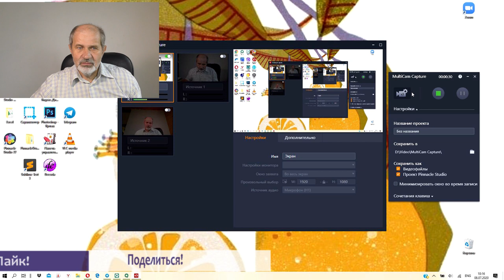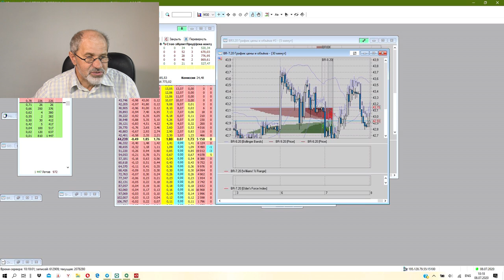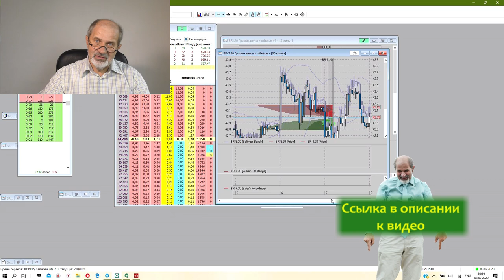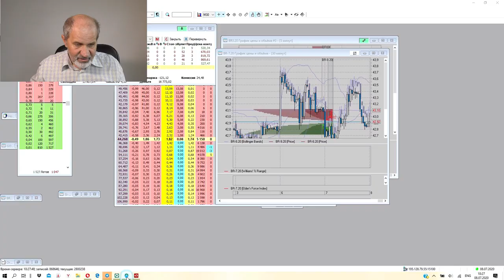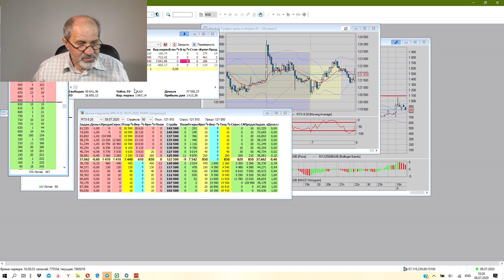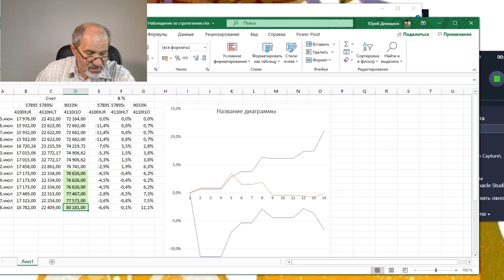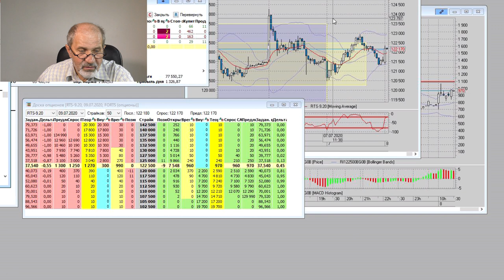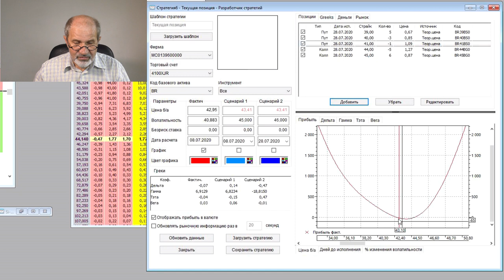Опционы: проблемы с брокерами.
Хотел как лучше...
Обнаружились серьезные проблемы с доступом к опционам и разным сервисам. Возможности работы крайне ограничены.
Не для меня - для Вас.

Все мои контакты:
Мои рекомендации: